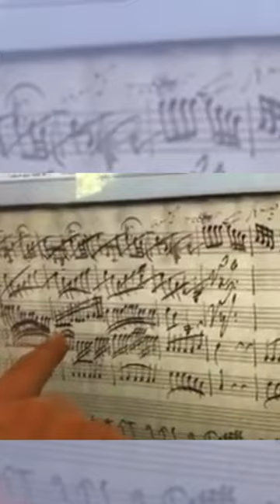30. What Does Vivaldi's Manuscript Tell Us About The Planning of This Piece?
At this stage in the Daily Edit we have seen a lot of Vivaldi's manuscripts. However, this one, unlike most of the others we have seen, is very clearly written in two different quills and at two different times.

In this episode Adrian looks in detail at the manuscript, showing us the way that Vivaldi has swapped from one quill to another. In addition, he explains how they would have been written at different times, not just with different pens. He shows how Vivaldi crossed out his initial working out, in order to modify to the concerto we hear now.

If you enjoyed this and want to see more of Adrian's Daily Edit Challenge, and the wonder of 300 year old manuscripts, why not go back to Episode 1 where it all began

To help support La Serenissima in making more music and videos like this, please head to our Global Giving

The Daily Edit was a series filmed in lockdown 2020 to raise funds for the musicians of La Serenissima when they were unable to work as normal.